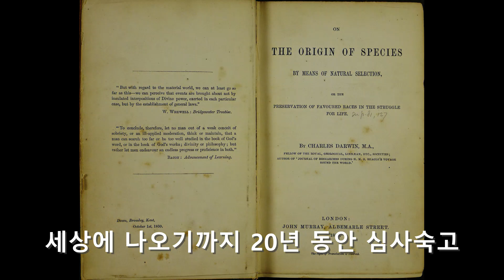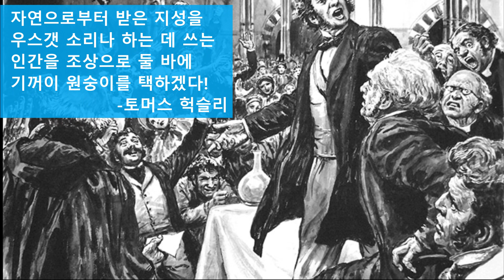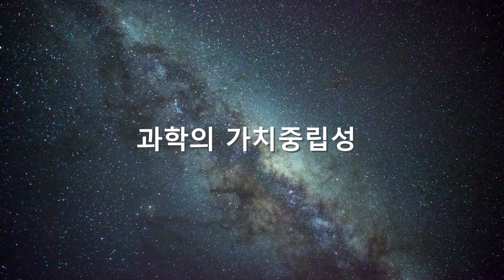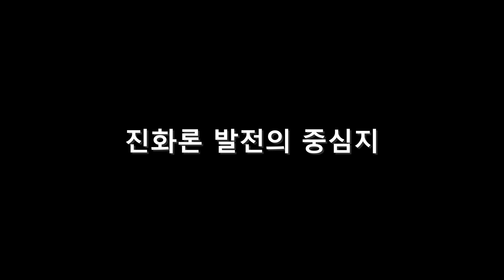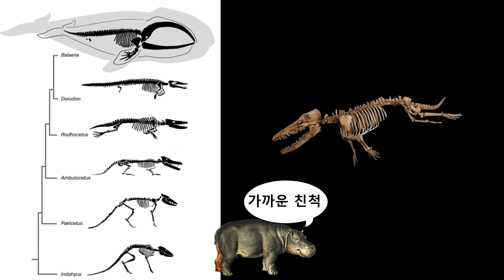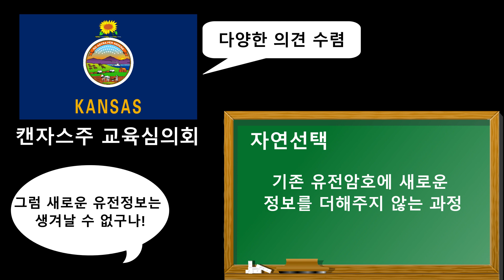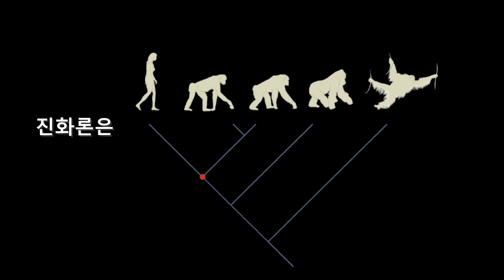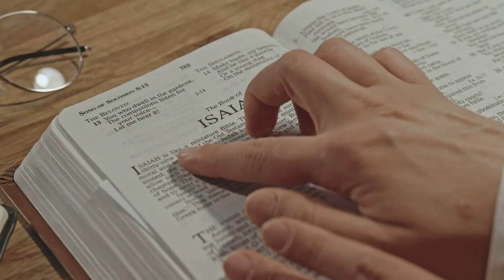진화론 수난사 [진화론과 창조론]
종의 기원이 나오기까지 20년이 걸렸던 결정적 이유는 그 당시 사회, 종교적 분위기 때문이었고 다윈의 사후에는 대부분의 과학자들이 진화론을 과학으로서 받아들였습니다. 하지만 미국에서 시작된 기독교 근본주의에 의해 창조과학과 지적설계론 등이 탄생하며 진화론과 과학을 부정하는 상황이 발생했고 우리나라에까지 영향을 미치게 되었습니다.
진화론과 그 고난의 역사에 대해 알아보면서 과학과 종교는 어떤 관계를 가져야 하는지에 대해 생각해 보면 좋겠습니다.

참고문헌
-진화 : 모든 것을 설명하는 생명의 언어(칼 짐머)